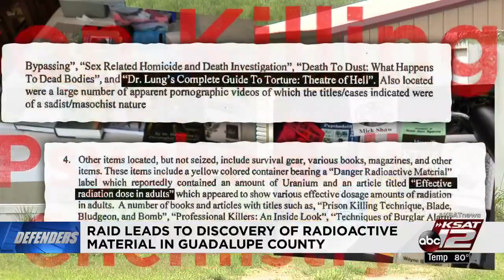Video: Radioactive raid: Cesium, guns, IDs recovered from Guadalupe County man's home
Gary Albro, 46, faces federal, state charges related to 2017 raid